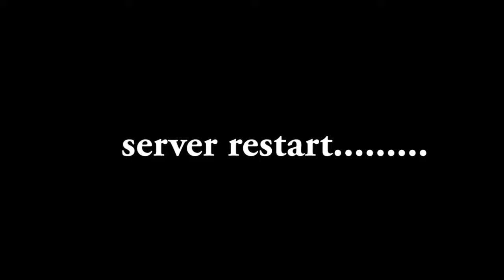FOOLCRAFT 2 | "TIER 4 WOOT FARM" | S1E10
HEY GUYS! Today we finally get the mob farm we were wanting, a TIER 4  WOOT FARM!